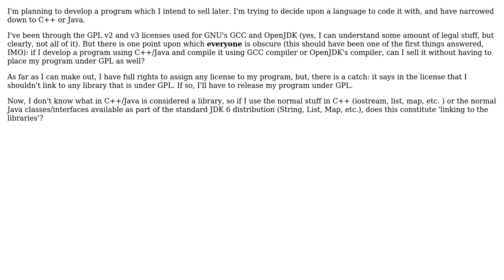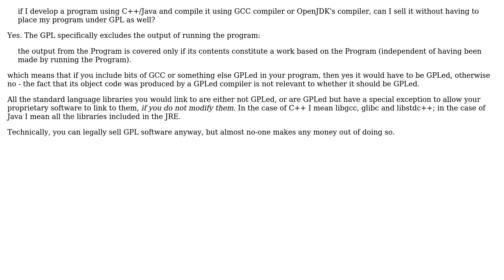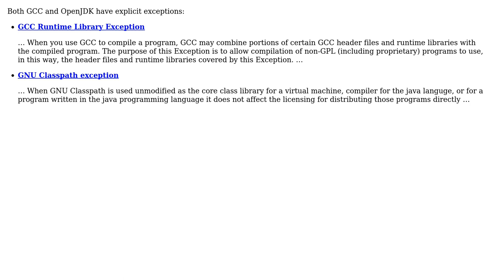Software Engineering: Using C++ / Java to develop software for commercial purpose (5 Solutions!!)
Software Engineering: Using C++ / Java to develop software for commercial purpose